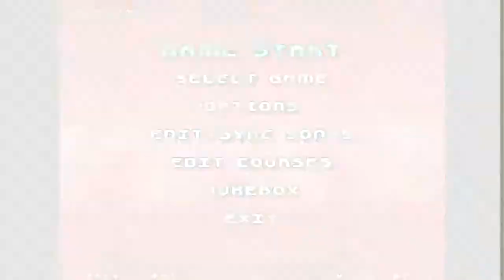White Stripes - Blue Orchid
BPM 176
Length 1m 41s
Foot Levels 0 / 0 / 0 / 8

Audio Edit, Background Design & Stepchart by TIGER M
Dancer / Player: TIGER M
Year Stepchart Created: 2005
Year Video Recorded: 2010

Song Name: Blue Orchid
Song Artist: The White Stripes
Song Album [Compact Disc]: Get Behind Me Satan

Stepmania Version: 3.9beta
What Is It Time For: a "Dance! Dance! Revolution!! ^_^

Odd Song! Odd Video! Odd Stepchart!
An odd stepchart for a song with an even odder music video. =3 The first time I saw the video for "The White Stripes" single for the album "Get Behind Me Satan" -- I found reason in the music. =) The simple music was far from my style of listening preference at the time. [regardless of genre of music, uptempo and "BIG SOUND" is how you would likely label my teenage musical preference at the time this stepchart was done!] However, there was just something about this "thump-rock" song as I'd call it each time I heard it that made its way into my psyche and eventually into a purchase of the CD and then a RiP-to-digital-format which lead to this stepchart. =3 Indeed there has not ever been an age like the Information's Age! =D

The initial idea was to create a stepchart with at least 3 levels--but after finding that the timing for this song was as odd as the lyrics, music and video... I decided putting all of the ideas into a single "Oni Only" Challenge choreographed stepchart was my was the most wise of decisions. =) It turned out great! [at least to me! =D]

This was the first song by the White Stripes I had heard and to date is still my most favorite. =3 "almost tech" but "not quite rock" -- the lyrics and way this song comes across certainly has it stand out from the usual. The video is also relatively unusual by comparison to some and the stepchart is well... Play it and decide for You!

Stepchart Essence
As odd as it was--the thing that really attracted my attention to the video wasn't the "Scary ghost woman" or the "solitary-stair-walking-man" in this video but rather the beating of the dishes and the... HORSE! O.O At the time I created this stepchart I had only recently gotten into Magic: The Gathering which is a trading card game distributed by Wizards of The Coast and originated by a math teacher apparently named Garfield. We used to watch a cartoon about a cat named Garfield who loved lasagna when I was growing up. =3 Seriously though. The "Fire Horse" in the video reminded me of a card in one of my favorite decks [92 cards total!] which seemed to win a lot which had the "Fire Horse" in it by the name of "Nightmare."

Later, my sister who is a cartoonist drew her rendition of Nightmare based from the card and one of my own characteristics and together a new character was created. =) Merra became her name. And for some reason... I had the doggon hardest time find a "Fire-mane-style" of horse that would fit the background of this chart that just "felt" 'quirky enough' to work with the odd rhythm, step-timing and music--so went with... wHOA! The artwork worked. ^_^ To this day... I think although certainly not one of my most in-sync stepcharts--this SUPER Stepchart remains super simply because it holds so many dear memories to me! =)

Surely hope many fine memories will be recollected to you too in playing this stepchart and song!
Enjoy! ^_^

-Tiger M. Gales [THUP!! Thursday! ( ||| ) ]
-12:54 PM (4/21/2011) [Eastern Standard Time, The Biding House, U.S.A.]

Who Is TIGER M? O.O
Angel Arc & Company